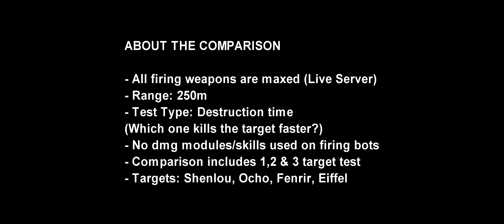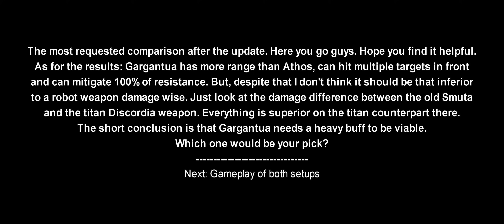[WR] 🔥 Athos VS Gargantua – Detailed Comparison | War Robots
In this video I will be presenting a detailed maxed comparison between the new heavy weapon Athos and alpha weapon Gargantua. Hope you enjoy!

Video Chapters
00:00 Intro & details
00:46 Round 1: 1 Target test
02:25 Round 2: 2 & 3 target | Shenlou
03:16 Round 3: 2 & 3 target | Ocho
04:20 End results
04:53 Game & Outro

System Specifications: Asus ROG Strix Scar G16 (laptop)
➤ CPU: 13th Gen Intel® Core™ i9-13980HX Processor
➤ GPU: NVIDIA® GeForce RTX™ 4080 Laptop GPU (175Wh)
➤ RAM: 32GB DDR5-4800 SO-DIMM
➤ SSD: 3TB PCIe® 4.0 NVMe™ M.2 SSD
➤ Monitor:  ALIENWARE 34 CURVED QD-OLED - AW3423DWF
➤ Keyboard: ASUS ROG STRIX SCOPE II 96 WIRELESS
➤ Mouse: Razer Viper ULTIMATE Wireless
➤ Headphones: Sony WH-1000XM3 Wireless
➤ Microphone: Rode Procaster

Secondary System: Desktop
➤ CPU: Intel® Core™ i7-10700K Processor (Overclocked to 5.1 GHz)
➤ GPU: MSI Gaming GeForce RTX 2070 Super 8GB GDRR6 256-bit
➤ RAM: G.SKILL TridentZ RGB Series 32GB (4 x 8GB)
➤ HDD: Seagate BarraCuda 2TB Internal Hard Drive HDD
➤ Motherboard: MSI Z490-A PRO ProSeries ATX
➤ Microphone: Blue Snowball iCE USB Mic
➤ Keyboard: Steelseries APEX Pro
➤ Mouse: Glorious Model D Wireless